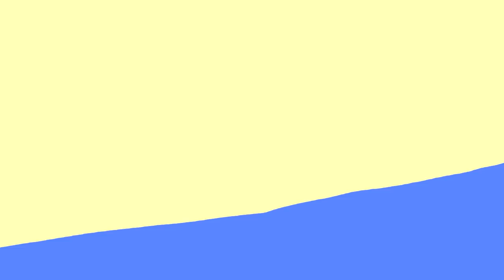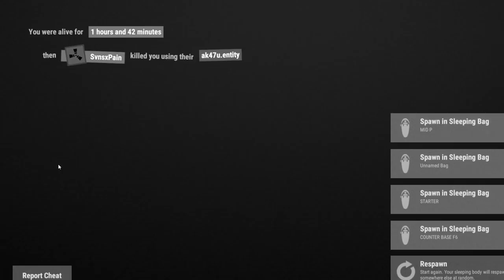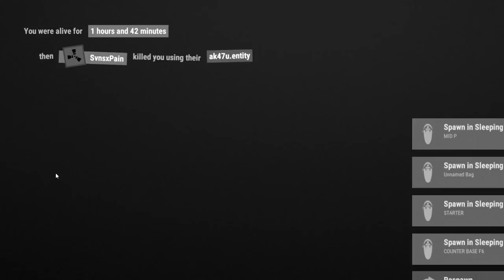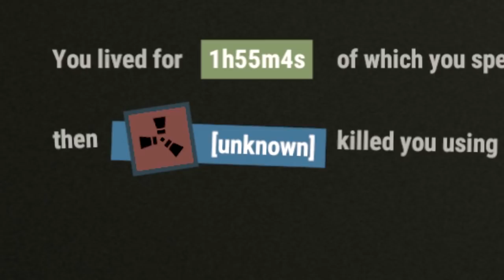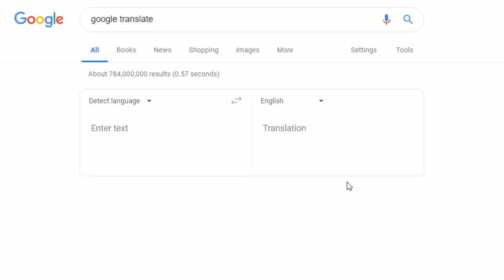Rust - A Story of REVENGE...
Welcome back to another video! A couple of Sundays ago I decided to hop on a server for a few hours. Needless to say, my, Petrie's and Profile's time was well spent getting unintentional revenge on a neighboring group. Everything happened in under three hours of game time. I hope you guys enjoy!

Server Rules:
1. Using third party apps to gain an advantage will get you banned!
2. Spamming will get you muted then banned if you continue.
3. Don't abuse exploits, there a consequences in place for players who do.
4. Leaking personal information will result in a ban.
5. Respect the staff, they do not get paid to manage the servers.
6. Attempts to crash the servers will result in a ban.
7. Self promoting / advertising will get you perma muted and possible ban.

Discord Rules:
1. Spamming will get you temp muted.
2. Keep all server related discussions in their server chats.
3. Chat is checked regularly so do not spam mention staff.

Server Info:
-2x server (2.5x wood and sulfur)
-5-man Team UI Limit
-All items stack like Vanilla
-150 pop
-3,250 map size
-Half smelt and craft speed (except for raiding items)
-Level 1 workbench blueprints unlocked
-Component System loot tables (no crappy BPs or other junk)

1st song:     King of Lions - Sight of Wonders
2nd song:    Got The Groove 2 - Anders Bothén
3rd song:     Unknowing - John Barzetti
4th song:     What's In It For Me (Instrumental Version) - Gloria Tells
5th song:    Unaware - Alec Slayne
6th song:     Ambivalence - Jean Leonti
7th song:     It's You And Me (Instrumental Version) - waykap
8th song:     Ten Feet (Daxten Remix) (Instrumental Version) - Curio
9th song:     Midnight Grooves - SINY
10th song:     Detroit - SINY
11th song:     Heartbreaker (Instrumental Version) - Gloria Tells
12th song:     Straight Out the Basement - SINY
13th song:     Detroit - SINY
14th song:     Into The Earth 3 - Gunnar Johnsen

Computer Specs:
I7-8086k
GIGABYTE RTX 2080TI
64GB Viper DDR4 RAM (2666 mhz)
MSI Z370a RGB Motherboard
Corsair Spec Omega White Mid Tower
Corsair 700W Modular Power Supply

Equiptment:
MSI Optix MAG241C 144hz Curved Monitor
Channel Banner courtesy of Vekah